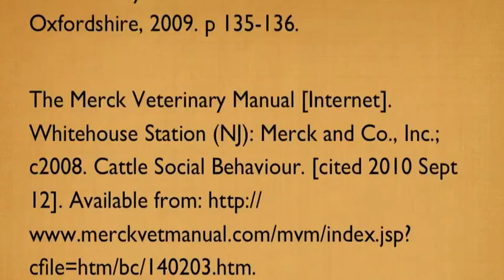Social Hierarchy of Cattle